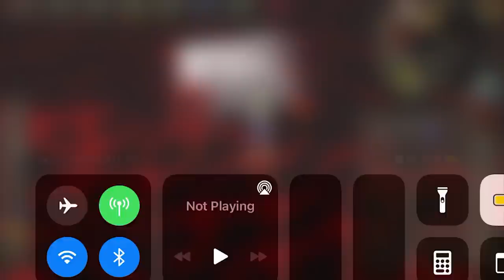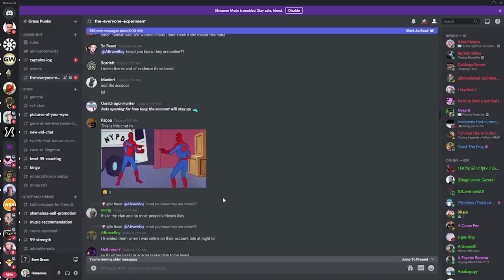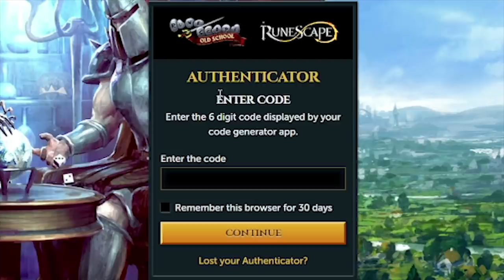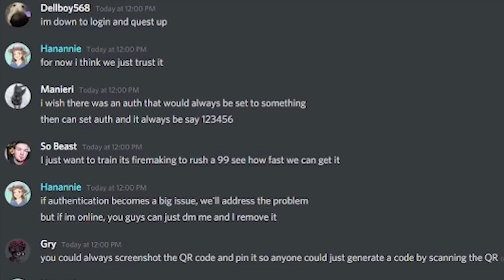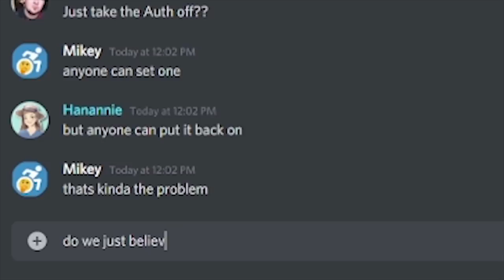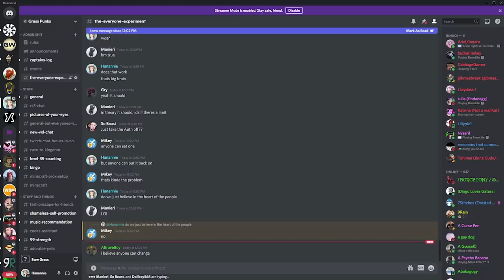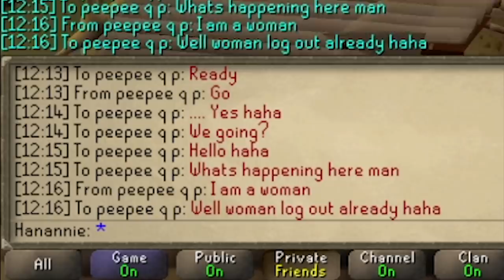Anyone Can Log into This Account... Now it Has a Fire Cape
The Everyone Experiment continues, 1,000 players, 1 account, come and witness the madness.

If you want to be apart of the experiment!
Come join us in the OSRS CC! ► Grass Punks
Or the old CC, it's a confusing system ► Eww Gras

Music
► Mudskipper Melody
► Hyrule Courtyard
► Martys got a Plan